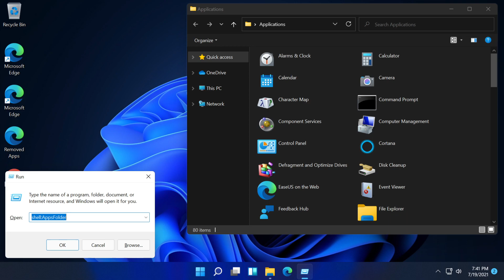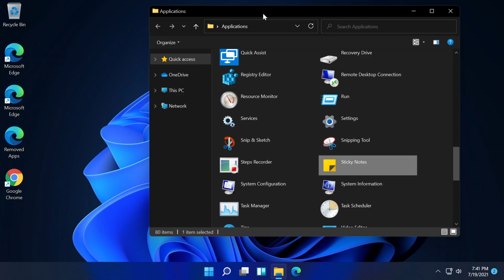How to Run a Program on Startup in Windows 11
In this video I will show you How to Run a Program on Startup in Windows 11.

Commands used in the video:
shell:AppsFolder

shell:Startup